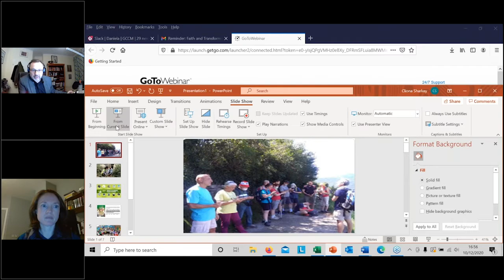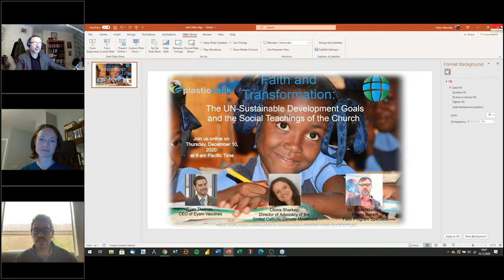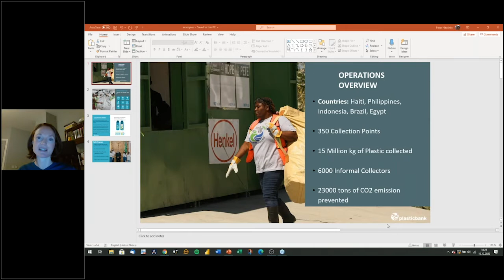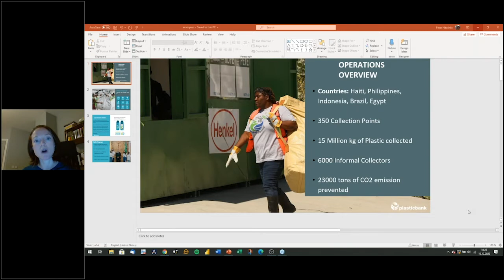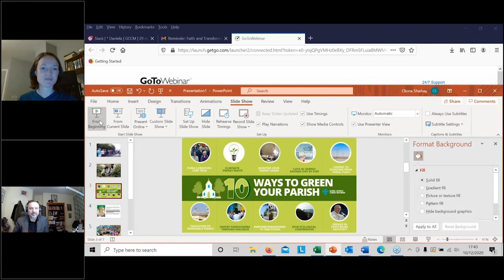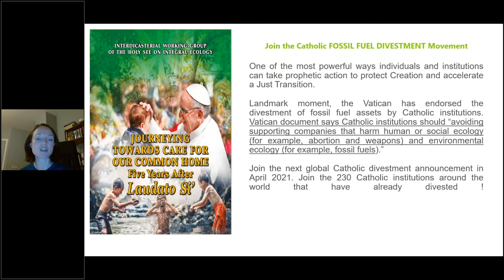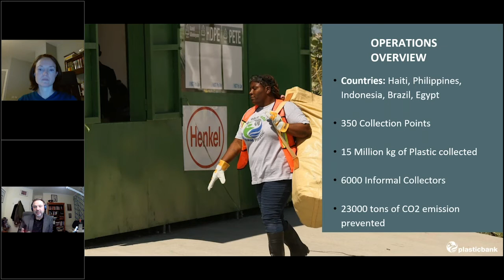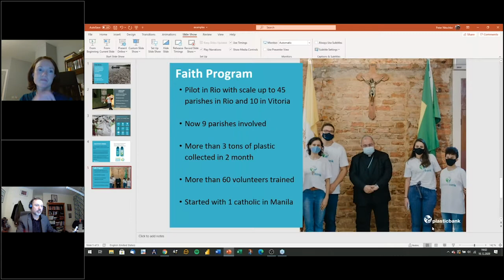The UN-SDGs and the Social Teachings of the Church